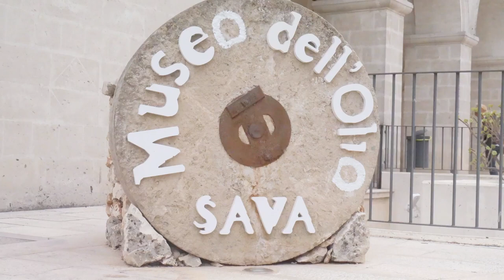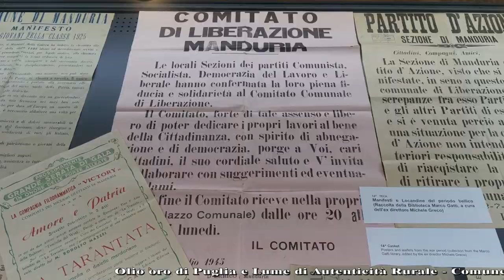GUSTO channel: Olio oro di Puglia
Il Salento, oltre alle bellezze naturali, deve la sua storia all’olio diventato, nel XVIII secolo, una vera ricchezza. Nell’epoca il 90% della produzione, era dedicata all’olio lampante, utilizzato per l’illuminazione, la lavorazione della lana e per fabbricare il sapone, permettendo ricchi commerci e scambi con le grandi capitali europee come Parigi, Londra, Berlino, Vienna, Stoccolma, Oslo e Amsterdam.